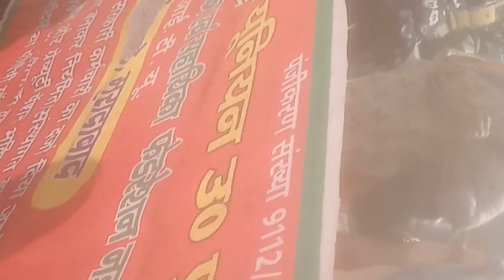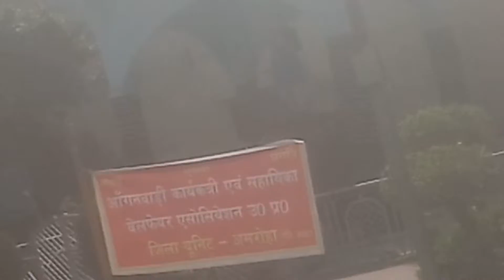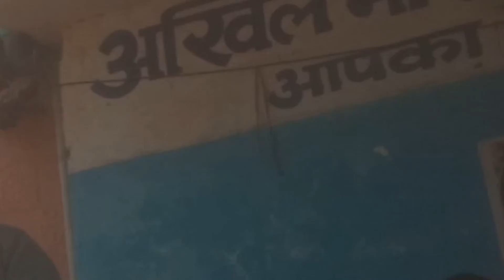lakdakee ko itana majabut bana do ke vo her deevar ko todakar aage badhane ka sahass rakh sake